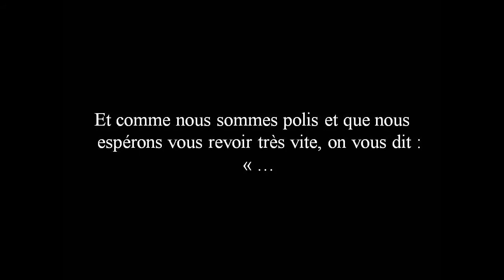Les figures de style : la comparaison et la métaphore